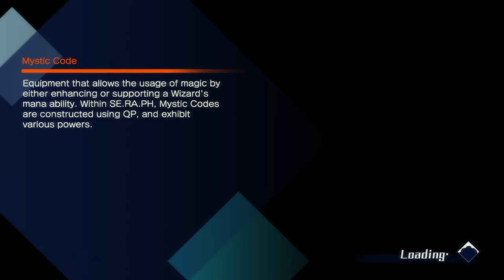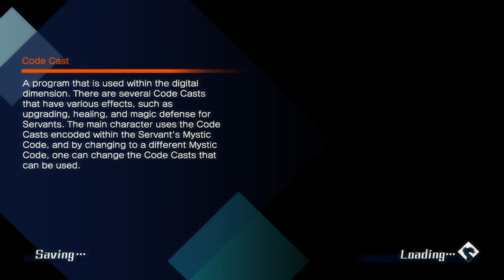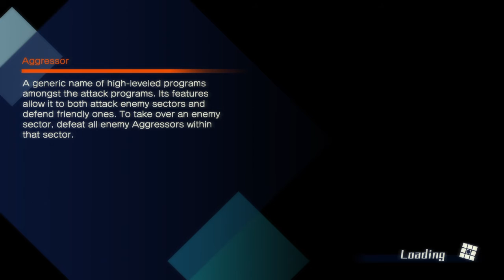Fate/Extella The Umbral Star - Very Hard Mode - Orchid Words arc - part 4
Another stage that I got one shot a lot and Archer never gives up to let me summon Artoria